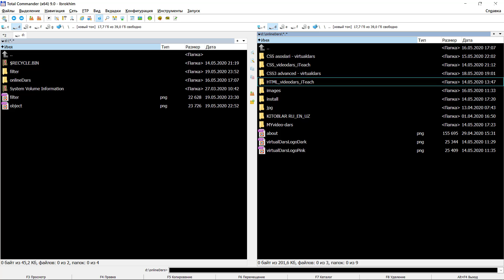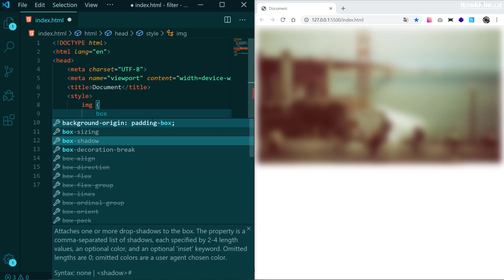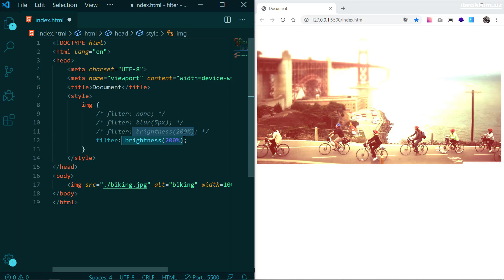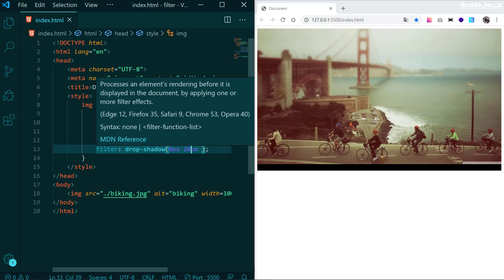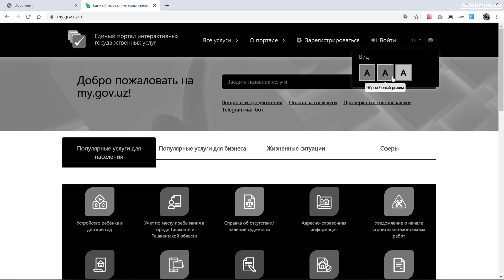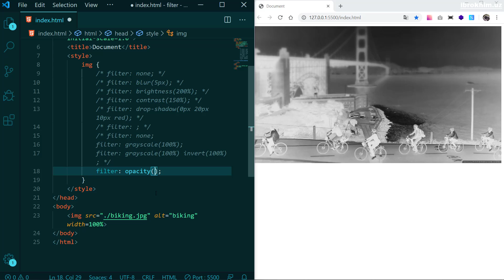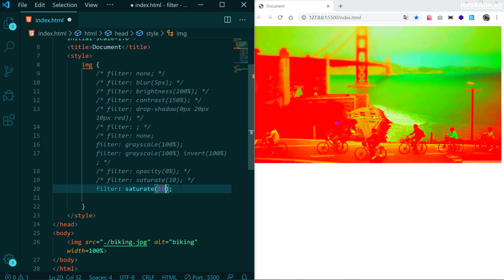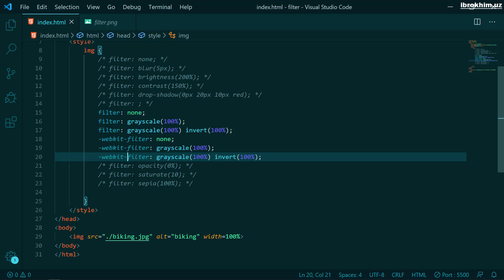CSS Advanced | 11-dars filter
Assalomu alaykum.

Bu dars davomida CSS ning filter hususiyati haqida tanishib chiqamiz.

Dars dovomida ishlatilgan resurslar.

YODDA TUTING!

Darsda ishlatilgan kodlar faqat o'zingizni tekshirish uchun. Agarda o'rganishga ishtiyoqingiz baland bo'lsa albatta avval videoni birbor to'liq ko'rib chiqing, so'ngra qaytadan videodagi bajarilgan har bir harakatni video ortidan o'zingizni kompyuteringizda sinab ko'ring!